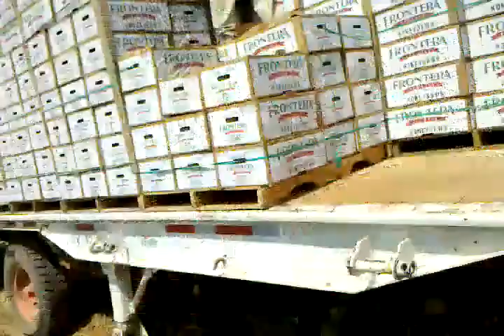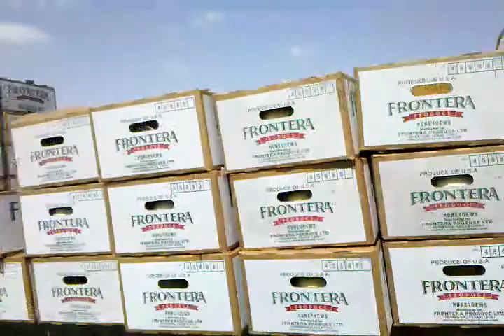La piscadelmelon la cuadriyadelvale fin del melon2